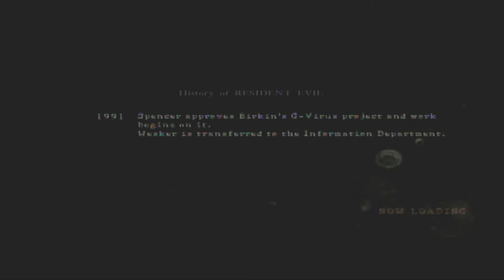Rick And Axel Play Resident Evil 5 - Part 3 (We Support All Viewers)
Need a break, use these to save your place.
00:00 - 10:00
10:01 - 20:00
20:01 - 30:00
30:01 - 45:47